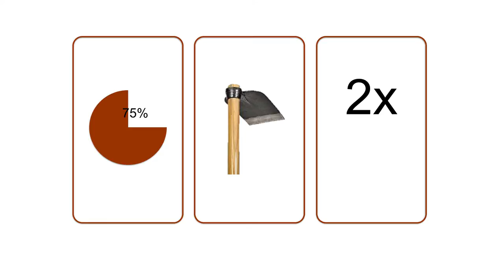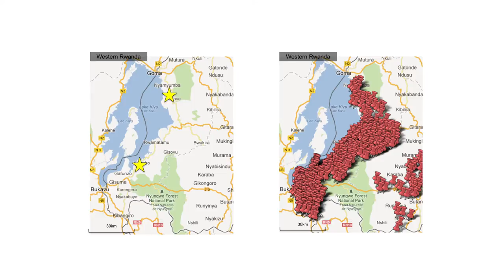Disrupting Value Chains to Tap New Markets | Tony Kalm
”Three quarters of the world’s poorest are farmers who are using tools and techniques that date back to the Bronze age,” says Tony Kalm. One Acre Fund supplies farmers with simple tools, seeds, financing and training that, Kalm says, can double a farm’s income within six months.